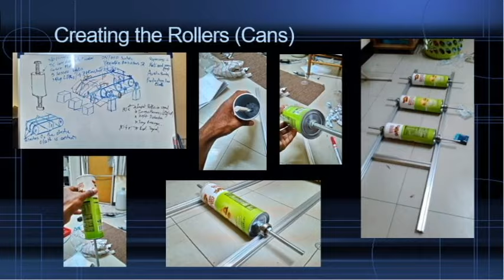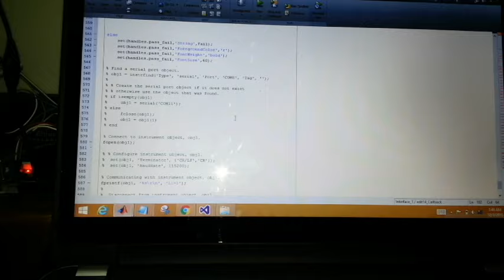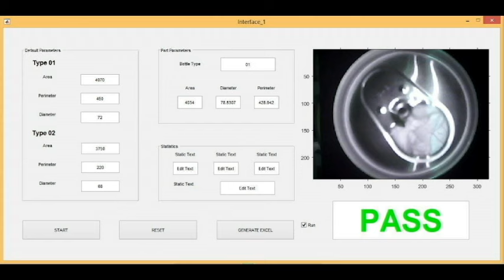Bottle Sorting Production Line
This Project used STM32F4 Development platform.
This will sort two types of bottles based on their heights and detect defected bottles.
Defected bottles sort by using Image Processing Techniques in MATLAB and real time communicating with the STM32F4 board.
Bottle heights are detect by lasers.
Non defective short bottles move to the left side of the conveyor.
Non defective tall bottles move to the right side of the conveyor.
Defective bottles move to the middle of the conveyor.